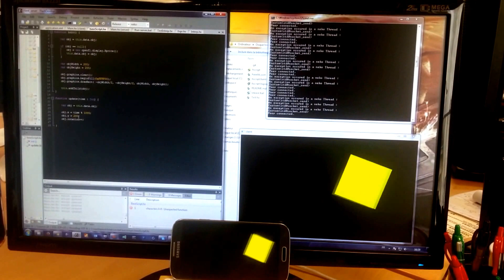OpenFL live coding test